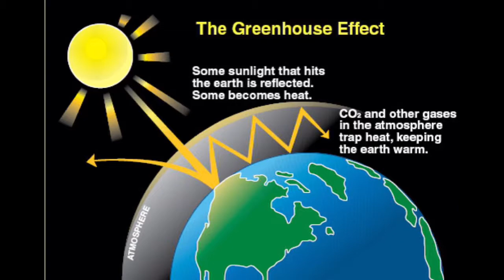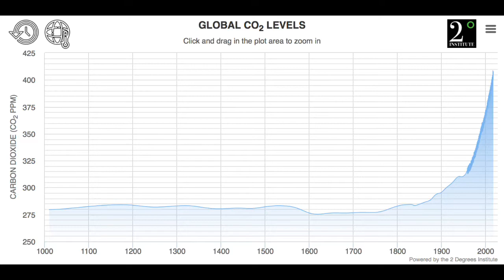Climate Change Awareness: A Brief History, Video 2